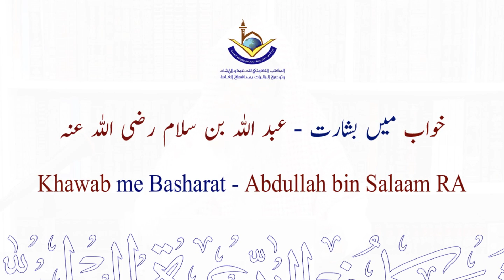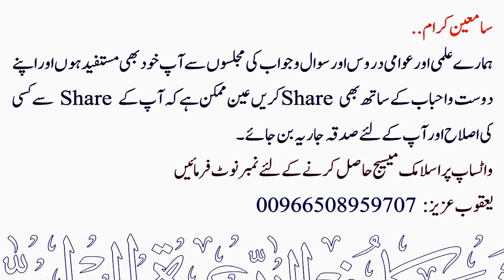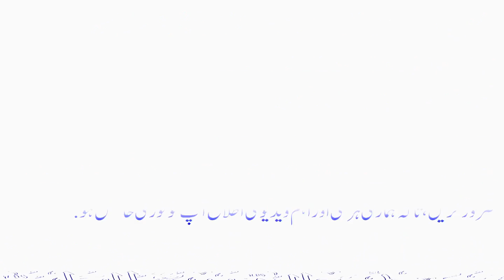Khawab me Basharat - Abdullah bin Salaam RA | Sheikh Maqsood Ul Hasan Faizi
💠 خواب میں بشارت - عبد اللہ بن سلام رضی اللہ عنہ.
💠 Khawab me Basharat - Abdullah bin Salaam RA